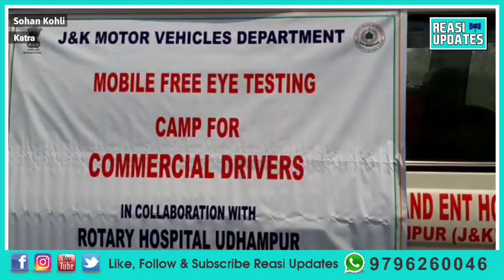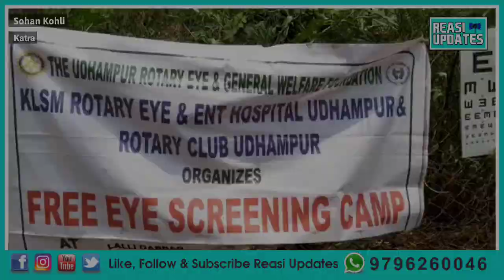कटरा में नाका लगा काटे गए चालान। चालकों का किया गया आई चेकअप